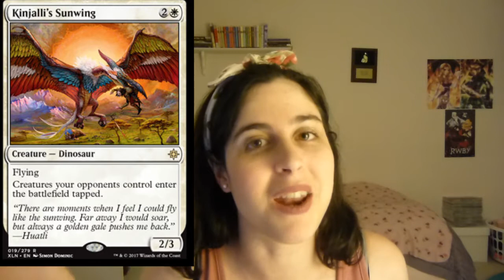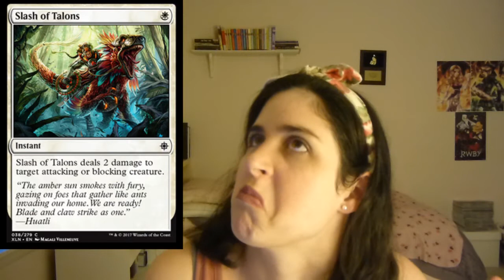Ixalan: White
Open if You’re a Beautiful Jellyfish:

Cards Mentioned:
Kinjalli’s Sunwing
Settle the Wreckage
Imperial Aerosaur
Ixalan’s Binding
Encampment Keeper
Paladin of the Bloodstained
Legion’s Judgment
Queen’s Comission
Pious Interdiction
Slash of Talons
Wakening Sun’s Avatar
Legion’s Landing
Bishop of Rebirth
Mavren Fein, Dusk Apostle